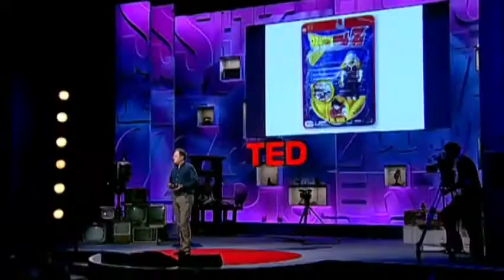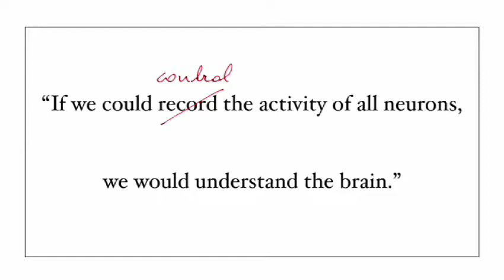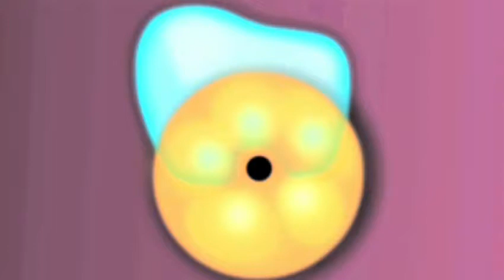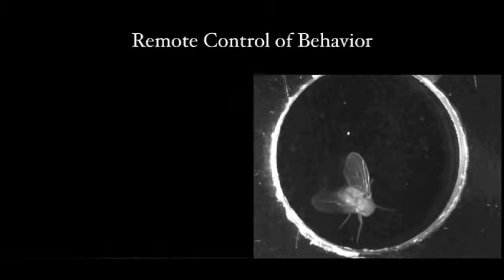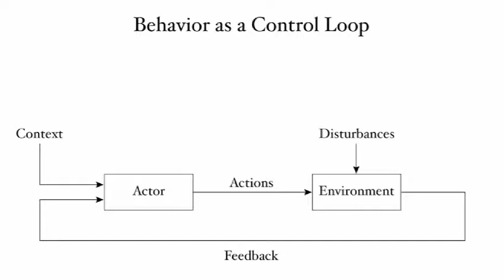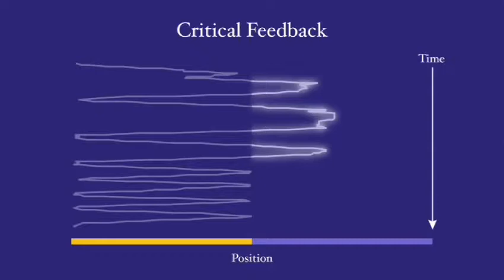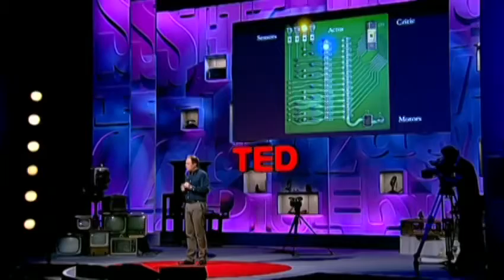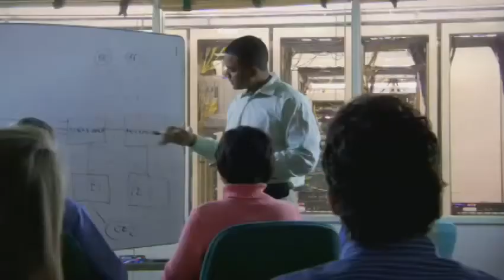Gero Miesenboeck reengineers a brain